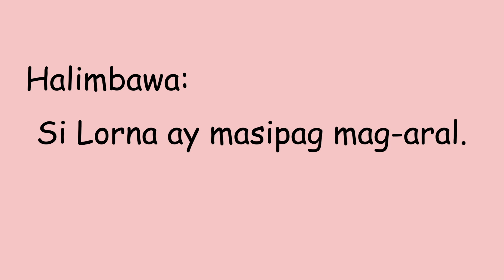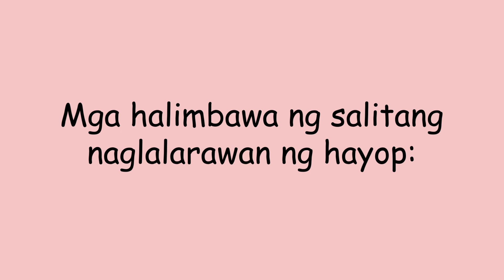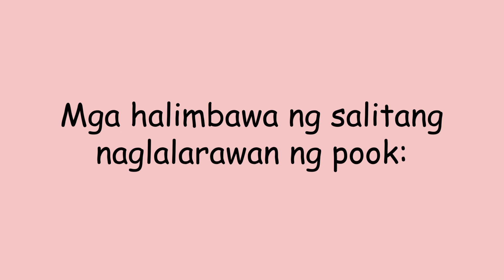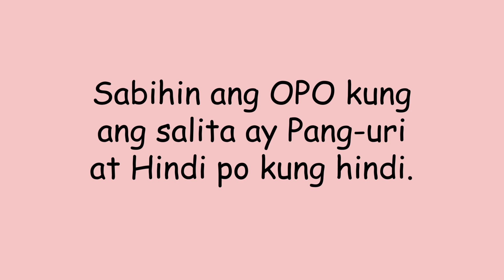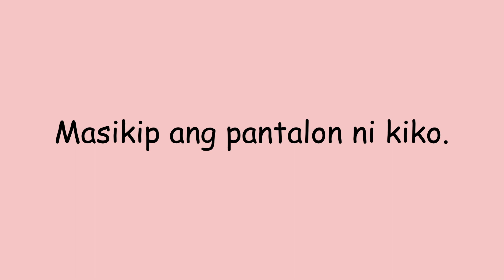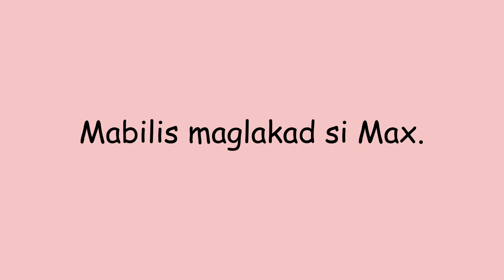Pagtukoy sa mga Salitang Pang-uri - Grade 1 MTB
Ano ang Pang-uri?

Pang-uri, isang pang-gramatikang termino na ginagamit upang bigyan ng halaga ang mga pangngalan o panghalip, ay naglalaro ng mahalagang papel sa pagpapalalim at pagpapayaman ng mga ideya sa pagsasalita at pagsusulat. Ito ay nagbibigay ng karagdagang impormasyon tungkol sa isang bagay o entidad, na nagpapahayag sa atin ng mga emosyon, pagsusuri, at inggit.

Para malaman ano ang pang-uri at kung paano malaman ay nakapahayag sa videong eto, panoorin at namnamin natin eto.